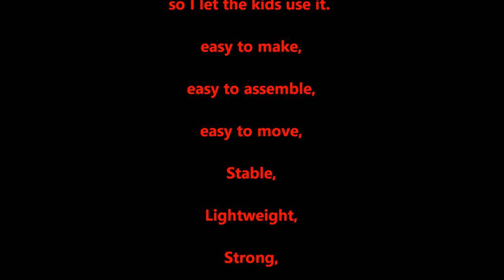How to make a portable work bench for under $35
Cheap but strong and portable and collapsible  worktable, workbench, project table for under $35. you only need a saw, a drill, and a wood file. No tools needed to assemble or collapse. Lightweight and strong.